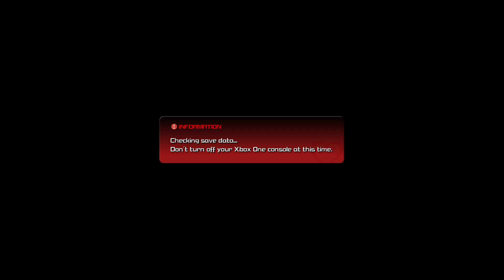HELP STUCK in Kingdom Hearts III cuz of stupid Gummi Ship Boss